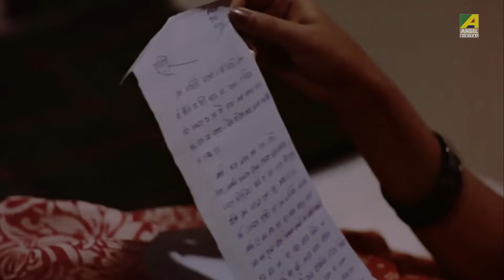Rose Day Special | Golape Golape Sajano Din | Bengali Movie Songs Video Jukebox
As the day blooms as bright as a rose, listen to this Romantic Bengali Movie Song's Jukebox on the occasion of Rose Day.

0:10 ▬ Khonpar Oi Golap Diye
3:24 ▬ Champa Chameli Golaperi Baage
7:07 ▬ Premer Golap Pete Hole
11:33 ▬ O Golap O Golap
13:52 ▬ Golape Golape Sajano Din
17:21 ▬ Ami Irani Golap
21:32 ▬ Golaper Aator Ache
23:56 ▬ Je Golap Kantar Ghaye

Song : Khonpar Oi Golap Diye
Movie : Bhalobasa Bhalobasa
Artist : Shibaji Chatterjee
Music Director : Hemanta Mukherjee
Lyricist : Pulak Bandyopadhyay
Release : 1985
Director : Tarun Majumdar
Starcast : Tapas Paul, Debashree Roy, Utpal Dutt, Sumitra Mukherjee, Santu Mukhopadhyay, Madhabi Mukherjee, Ruma Guha Thakurta, Anup Kumar, Satya Banerjee, Kaushik Banerjee, Babita Chakraborty, Amulya Sanyal, Antara Sinha, Bula Bhattacharya, Mili Chowdhury
Label : Angel Digital

Song : Champa Chameli Golaperi Baage
Movie : Antony Firingee
Artist : Sandhya Mukhopadhyay, Manna Dey
Music Director : Anil Bagchi
Lyricist : Pranab Roy
Release : 1967
Director : Sunil Bandyopadhyay
Starcast : Uttam Kumar, Tanuja, Lolita Chatterjee, Asit Baran, Haridhan Mukherjee, Haradhan Bandopadhyay, Kamal Majumdar, Mani Srimani, Chhaya Devi, Ruma Guha Thakurta, Soma Chowdhury, Bhanu Bandopadhyay, Jahor Roy, Shyam Laha, Nripati Chatterjee, Ratan Banerjee, Jiben Bose, Ashim Kumar, Biren Chatterjee, Prashanta Kumar, Ajit Chatterjee, Tarun Kumar, Manmatha Mukhopadhyay, Preeti Majumdar, Khagesh Chakravarti, Samar Kumar, Asha Devi, Ashok Mukherjee
Label : Angel Digital

Song : Premer Golap Pete Hole
Movie : Jwar Bhata
Artist : Kumar Sanu, Sapna Mukherjee
Music Director : Ajoy Das
Lyricist : Pulak Bandyopadhyay
Release : 1990
Director : Dulal Bhowmick
Starcast : Chiranjeet Chakraborty, Satabdi Roy, Sumanta Mukherjee, Meenakshi Goswami, Shubhendu Chattopadhyay, Bankim Ghosh, Ramen Roy Chowdhuri, Shakti Thakur, Shambhu Bhattacharya, Goutam Chakraborty, Ramesh Mukherjee, Khudiram Bhattacharya, Ashim Bhattacharya, Soham Chakraborty, Rabi Ghosh, Soumitra Chatterjee
Label : Angel Digital

Song : O Golap O Golap
Movie : Upalabdhi
Artist : Manna Dey
Music Director : Anal Chattopadhyay
Lyricist : Pulak Bandyopadhyay
Release : 1981
Director : Tapan Saha
Starcast : Mithun Chakraborty, Mahua Raychowdhury, Anil Chatterjee, Sandhya Rani, Samit Bhanja, Mrinal Mukherjee, Dilip Roy, Satya Banerjee, Chinmoy Roy, Biplab Chatterje, Dilip Bose, Subrata Sensharma, Parijat Bose, Subrata Chatterjee, Padmadevi, Sibani Bose, Master Partho
Label : Angel Digital

Song : Golape Golape Sajano Din
Movie : Sindur Khela
Artist : Udit Narayan, Preeti Singh
Music Director : Uttam Singh
Lyricist : Pulak Bandyopadhyay
Release : 1999
Director : Partho Ghosh
Starcast : Chiranjeet Chakraborty, Prosenjit Chatterjee, Rituparna Sengupta, Supriya Devi, Dipankar Dey, Tapasi Roy Chowdhury, Master Arijit, Ashok Mukherjee, Ashok Chakraborty, Tapas Paul, Dolon Roy, Purnima Chatterjee, Johnny Lever, Ranjit Mallick
Label : Angel Digital

Song : Ami Irani Golap
Movie : Pardeshi Babu
Artist : Poornima
Music Director : Alauddin Ali
Lyricist : Pulak Bandyopadhyay
Release : 2002
Director : Ehtesham, Hara Patnaik
Starcast : Sathi, Munna, Rachana Banerjee, Ferdous Ahmed, Supriya Devi, Debu Bose, Braja Singh, Kumkum Roy, Nikhil Baran Sengupta, Nimananda Patra, Mohammed Yusuf, Manashi, Madhu, Priyanka, Debendra Rana, Debendra Patnaik, Debu Pattnaik, Hara Patnaik, Siddhanta Manmohan Mahapatra
Label : Angel Digital

Song : Golaper Aator Ache
Movie : Upalabdhi
Artist : Sandhya Mukhopadhyay
Lyricist : Pulak Bandyopadhyay
Release : 1981
Director : Tapan Saha